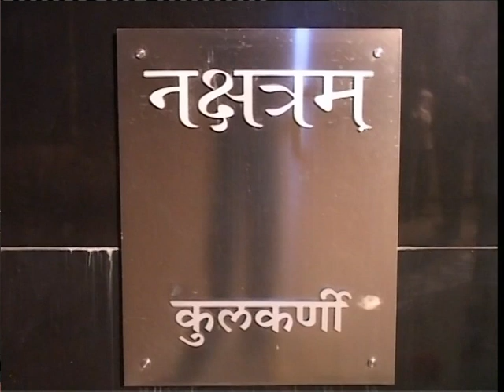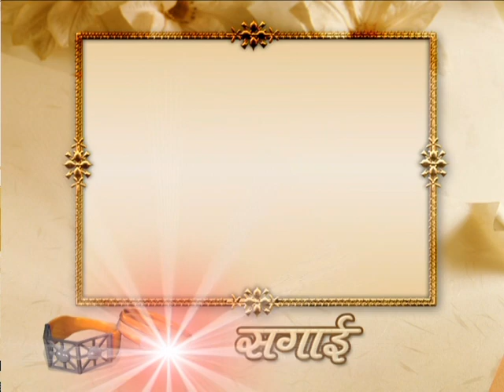Engagement 30 12 2008